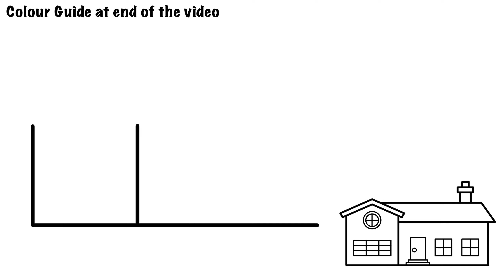How To Draw A House Easy Step by Step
How to draw a house! Follow along with me and draw this single-story house, step-by-step.

You can follow this easy tutorial on paper, or digitally, and choose any colours you want.

I hope you enjoy this easy how-to-draw tutorial, and find it useful!